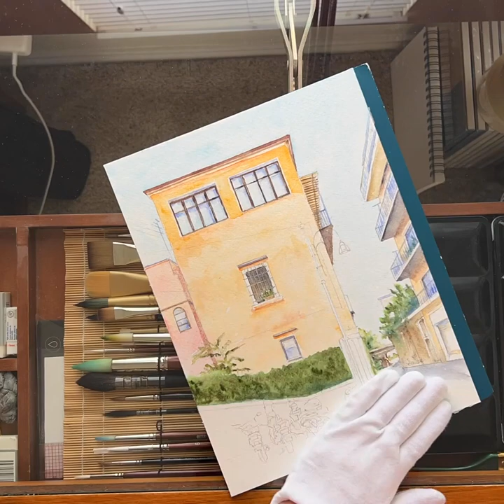Le vespe, Via Fuorimura, Sorrento | Time Lapse | Kimberly Cammerata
This is a time lapse of my painting “Le vespe, Via Fuorimura, Sorrento”.
I loved this every day scene from a neighborhood on the Amalfi Coast.